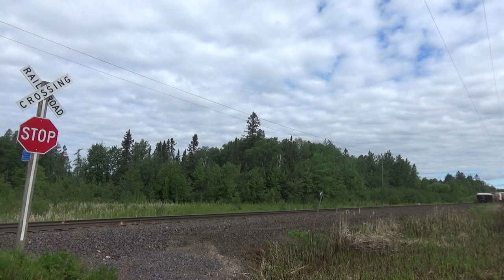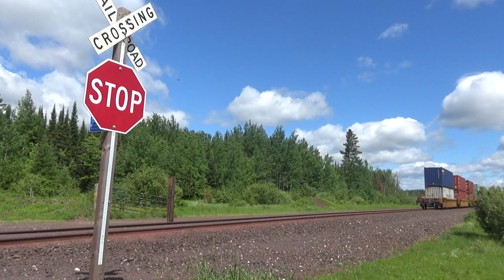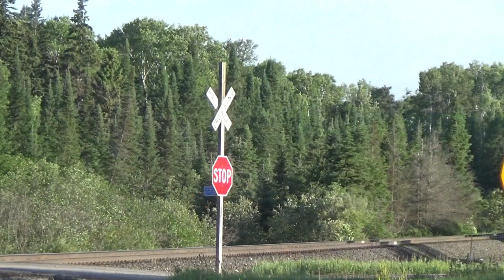Canadian National Railway in the North Woods: 2020 Railfanning Trip Documentary